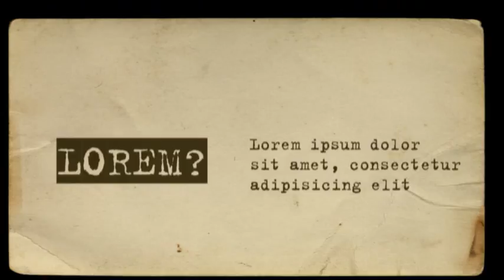Epic History After Effects Project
51 Placeholder
17 Discription
Fast rendering